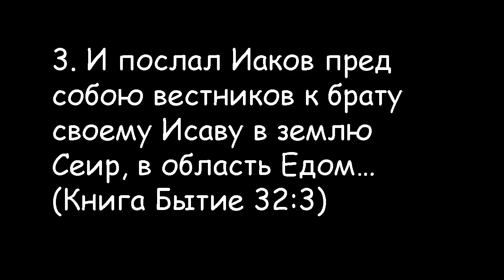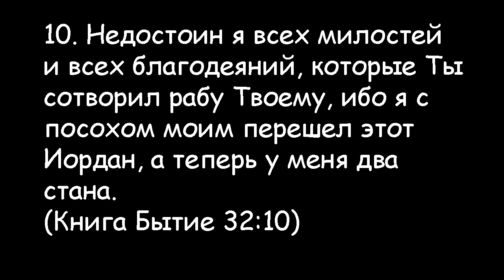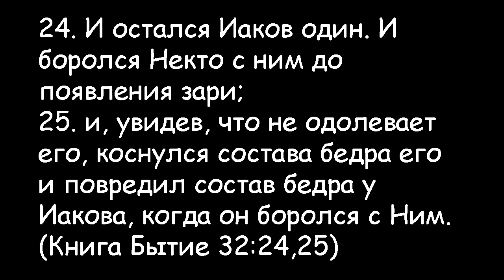Недельная глава "Ваишлах"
Бытие 32-36 главы
Яков возвращается домой.
Готовится к войне, но молиться о мире.
Молитва Якова
Кто-то борется с Яковом.